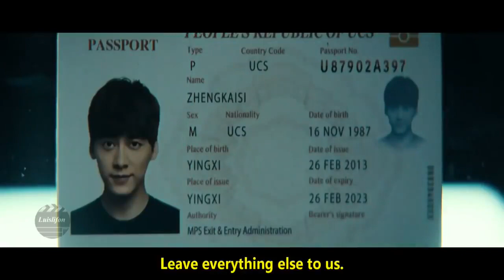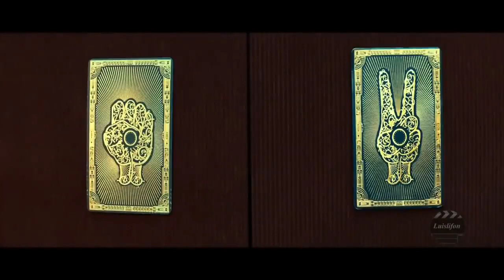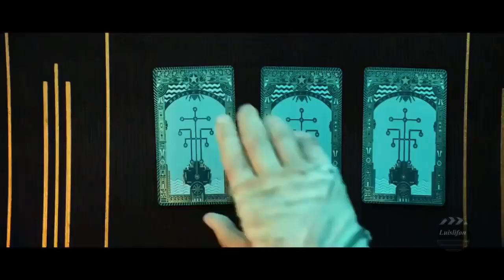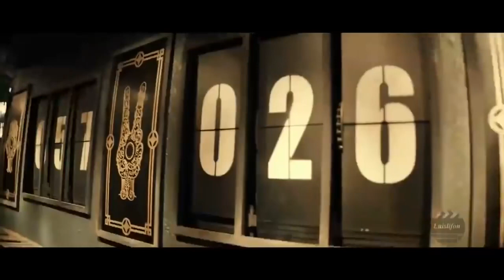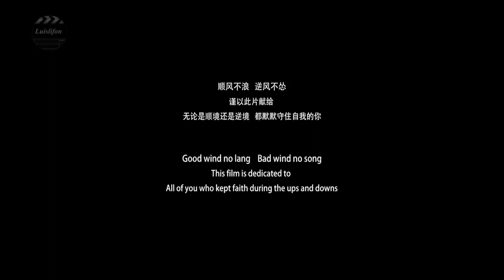Monster World - Best movies 2021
Best Action Movie Of All Time 2021- Monster World - Best movies 2021